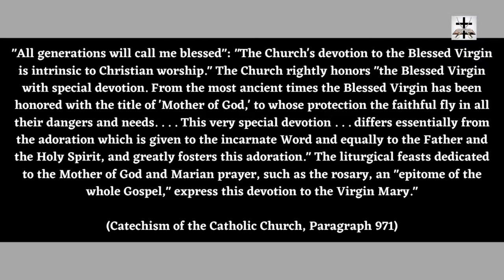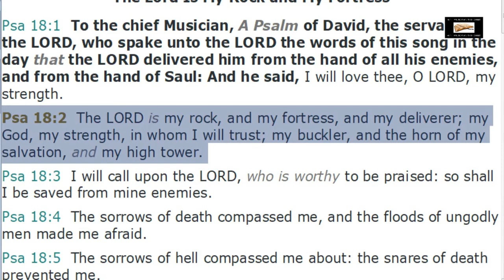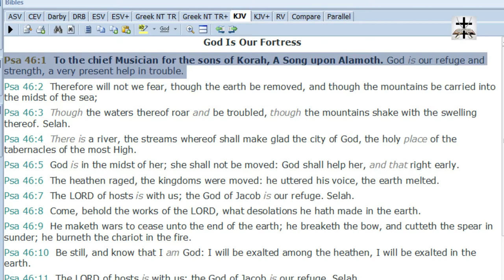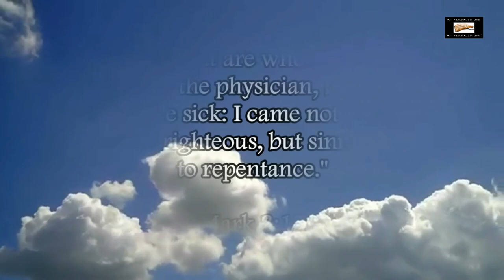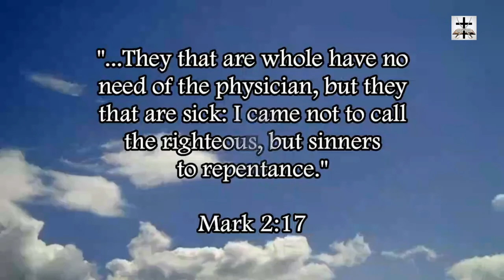Blasphemous Marian Idolatry In The Catholic Catechism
Exposing and refuting more blasphemous Marian idolatry in the Catholic Catechism.